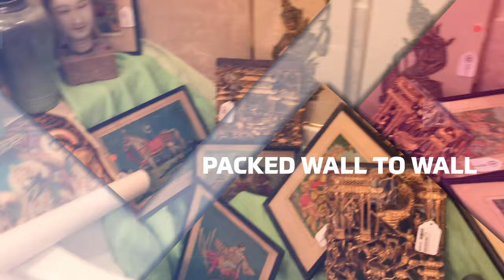Grand Estate Sale in Lexington KY - An Upcoming Sale Hosted by Aether Estate Sales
Aether Estate Sales of Louisville is proud to present a grand estate sale in Lexington, KY. This home is packed wall-to-wall with beautiful historical artifacts, fine art, and 19th century antiques.

The home of an avid collector of gallery-quality art, antique furniture, and historically remarkable items, this eclectic estate sale has something for everyone.

(NOTE: In the video, there are items marked sold, but these items are still available. This was filmed during pricing, so some items were not completely tagged.)

Russian-born, French artist Erté was an 20th-century artist and designer in an array of fields, including fashion, jewelry, graphic arts, costume and set
design for film, theatre, opera, and interior decor. This estate sale features an extensive collection of Erté’s work, including:

Beloved • Iras • Scheherazade • Bamboo
Peace • Beauty and the Beast • Three Graces • Alphabet
Lady • Les Bijoux de Perles • Erté Samson &
Delilah Signed Bronze • Melisande and Golaud • Marriage
Dance • Enchanted Melody • Mah-Jongg • Les
Bijoux de Perle • Mary Garden • Capricorn • Bamboo
• Plum Blossom • Opium • Three Faces • Ondee

Not limited to the Art Deco style, this sale also includes paintings, drawings, signed prints, sculptures, and more from many renowned and talented artists:
Ferjo • He Deguang • Guillaume Azoulay • Ronnie • Cutrone • George Rodrigue • LeRoy Neiman • Ravi • Varma • Frederic Remington • Fratin • Henri Gauquie

The artistry continues beyond the walls, as every item in the home was carefully curated to the detailed taste of the eccentric owner. Well-preserved historical furniture, antiques, and artifacts are also available, like:
Antique Chinese Roof Tiles • 42 Star United States Flag • Baccarat Candelabras • Chippendale Style Furniture • Hepplewhite Style Furniture • Queen Anne Style Furniture • Old Hickory Tannery Furniture • Schoenhut Animals • Royal Doulton • Staffordshire • Limoges • Majolica • Meissen • Chinese Collectibles • Toby Mug Collection • Antique Books including
First Editions • Selden Bybee Pottery • French Style Clocks • Memorabilia • Sterling Julep Cups • Sterling Flatware • Sterling Collectors Spoons • Sterling Goblets • Miscellaneous Sterling pieces

That’s not all, though. Everything in the home is for sale, including electronics, decor, dish-ware, & more.

With something for everyone, this is a sale you won’t want to miss. The Aether Crew is excited to open this one-of-a-kind shopping experience to the public on October 4,5 & 6, from 9am to 2pm at 972 Village Green Ave. Lexington, Kentucky.